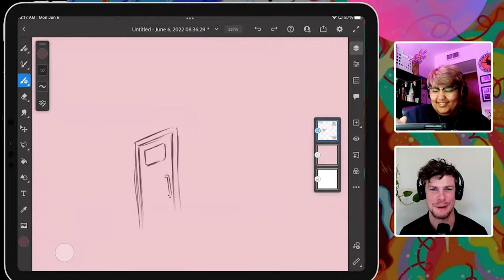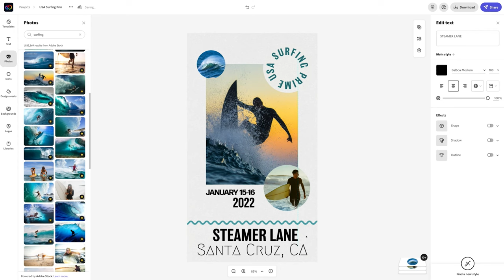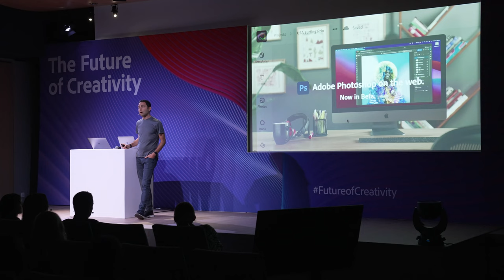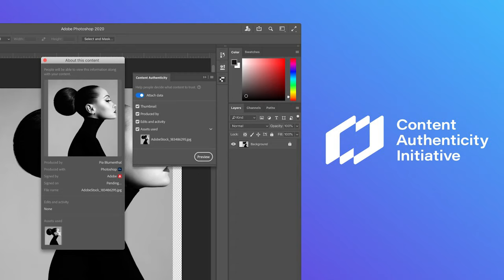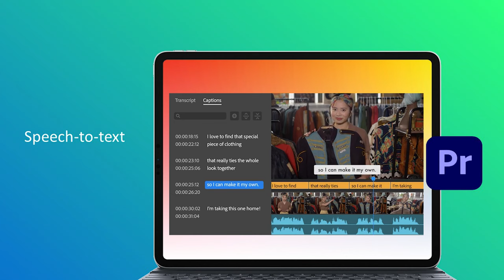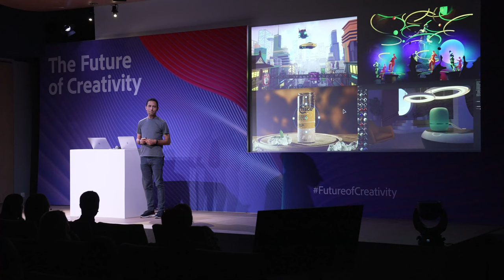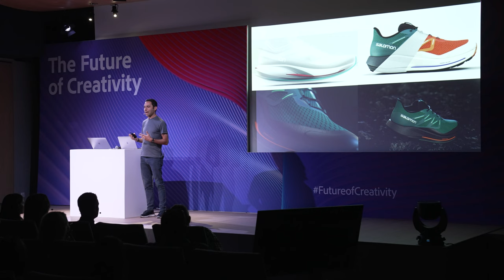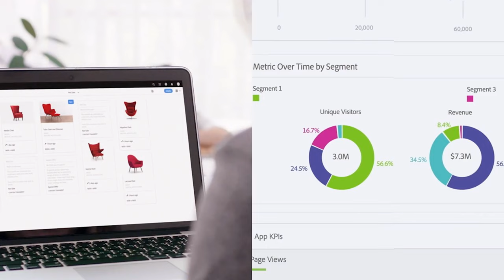Future of Creativity - Scott Belsky | Adobe France